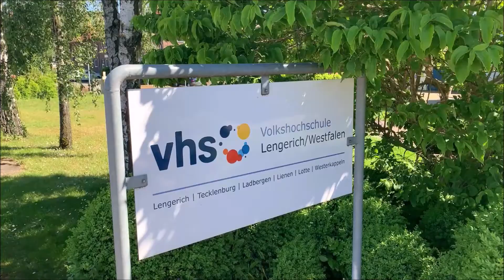Kochen an der vhs Lengerich/Westfalen mit Lisa Althoff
Video: Jendrik Peters